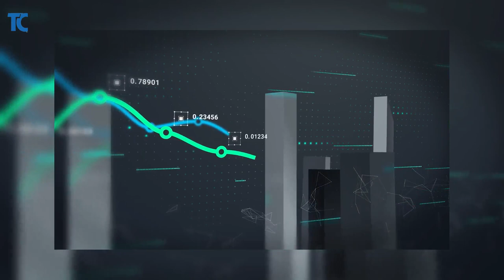Unleash the Future: Discover the Potential of ETHTC PulseChain!